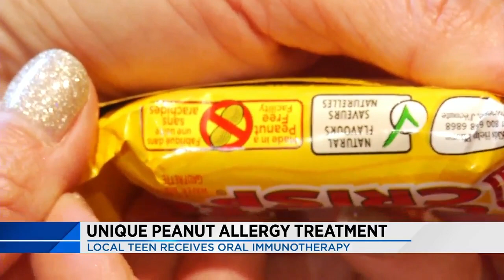Peanut allergy treatment